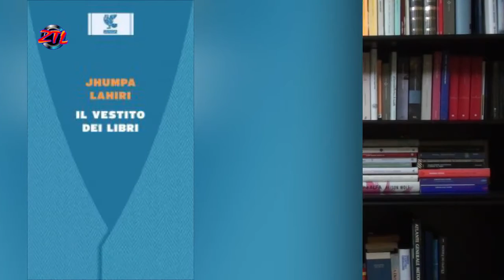ZTL TV - L'ANGOLO DEI LIBRI A CURA DI BEATRICE BORINI